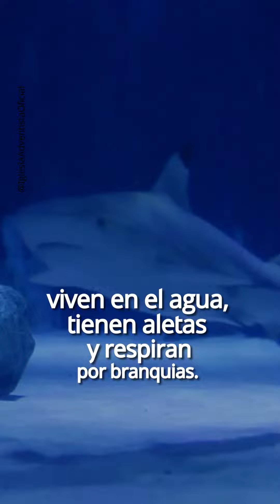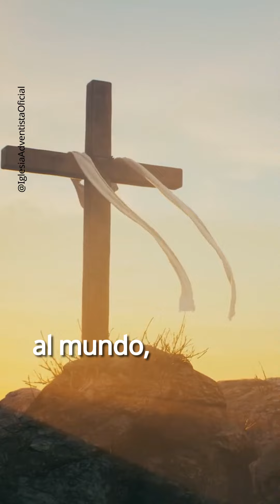La asombrosa verdad sobre los tiburones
🦈Los tiburones son uno de los animales más temidos del mundo. Pero, ¿y si todo lo que sabemos de ellos es falso? Ve el vídeo para descubrir la asombrosa verdad sobre estas incomprendidas criaturas marinas.